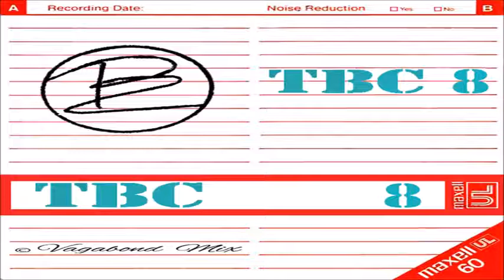Dj TBC 8 Lato A+B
By Vagabond Mix 2019